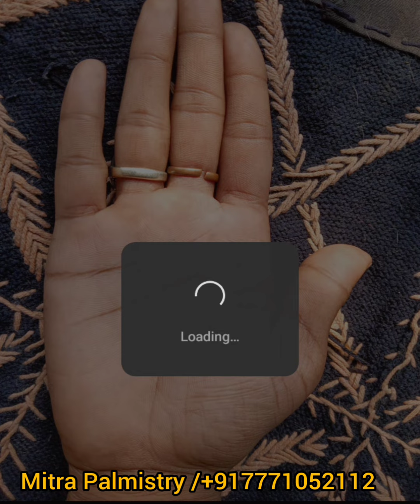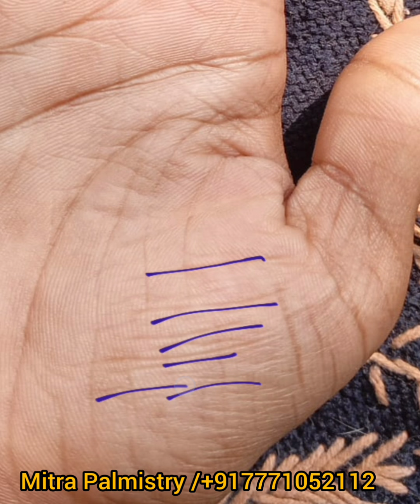একাধিক ইনকামের জায়গা। বাড়ি, গাড়ি, সম্পত্তি। ক্রান্তিকারী মনোভাব। বৃহৎ মার্শাল রেখা।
একাধিক ইনকামের সাথে যুক্ত থাকতে পারবেন এই ব্যক্তি। বুধের ক্ষেত্রে একাধিক রেখা অধিক বুদ্ধি সম্পন্ন ব্যক্তিত্বের পরিচায়ক।
হৃদয় রেখা এবং মস্তিষ্ক রেখা অনেক বেশি স্টেট থাকার জন্য ইনি যা বলবেন সবকিছুই মুখের উপরে খুলে বলবেন। সেজন্য ক্ষেত্র বিশেষে বন্ধু বান্ধবের সংখ্যা অনেক কম হতে পারে।
শুক্র এনাকে অনেক বেশি ধন, সম্মান প্রদান করবে।
শনির ক্ষেত্র টা অনেকটা বেশি ভালো আছে যার কারণেই বিশেষ পয়সার অসুবিধা বা অনেক বেশি সমস্যা কিন্তু হওয়ার কথা নয়।
অন্যান্য গ্রহ গুলো যথেষ্ট একটিভ থাকার জন্য জীবনে অনেক বেশি উন্নতি এই ব্যক্তির দ্বারা করা সম্ভব। এবং সফলতার মাত্রাটাও অনেক বেশি আছে।